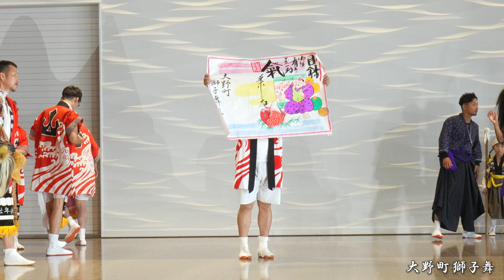港フェスタ金沢2024 大野町獅子舞 / 石川県金沢市 金沢港クルーズターミナル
港フェスタ金沢と題したイベントが金沢港クルーズターミナルで行われました。
金沢市大野町から大野町獅子舞保存会の獅子舞です。
大野町はかつて北前船の寄港地として栄え、現在は醤油の町として知られています。
毎年7月第4土日の大野日吉神社の夏祭りで行われている獅子舞です。

撮影地:石川県金沢市 金沢港クルーズターミナル